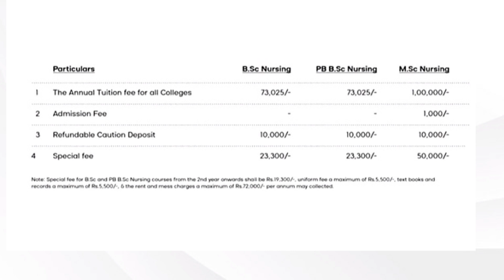Bsc Nursing 2023 ! Amcsfnck First Allotment ലഭിച്ചാൽ ശ്രദ്ധിക്കേണ്ട കാര്യങ്ങൾ ✅ Donation കൊടുക്കണോ?